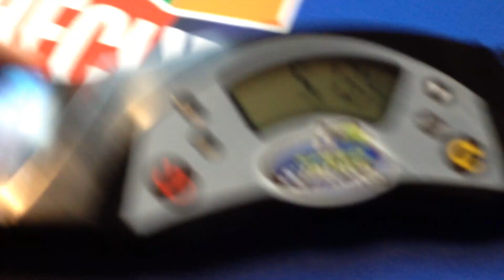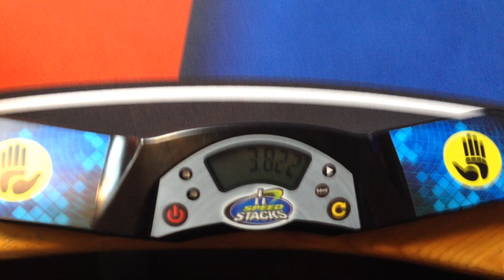RUBIK'S CUBE SOLVED IN 3.82 SECONDS (read description)!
got a nice 5.13 single with a 1LLL right before this solve, solve starts at 00:50
i have a feeling that some people are gonna say this is fake but i don't even care i'm just happy i got a sub-4 single on cam lol, this is pb2
U' R2 U' B2 D L2 F2 U2 B2 D' U' B R B D2 B D2 L' B2
recon: x' R' U r' R U' R' D
U L' U' L U2 R U R'
U L' U L U' L' U' L
d L F' L' F
G perm